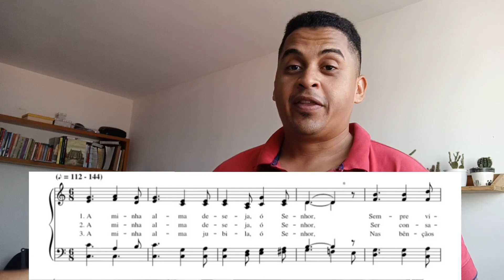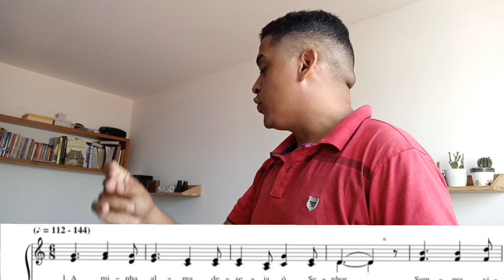COMO TOCAR O HINO 130 NO CLARINETE? EriValdo Souza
paz de Deus meu povo

Vamos aprender mais um hino neste instrumento lindo?

Espero que goste e aprenda.

Deixe suas dúvidas nós comentários